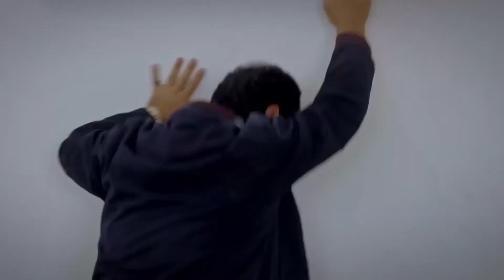Aslım's Escape Plan - Can't Stop Loving You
Aslım's Escape Plan - MIND GAMES